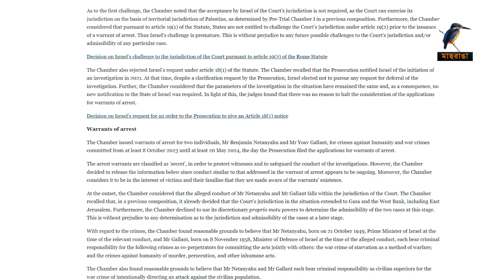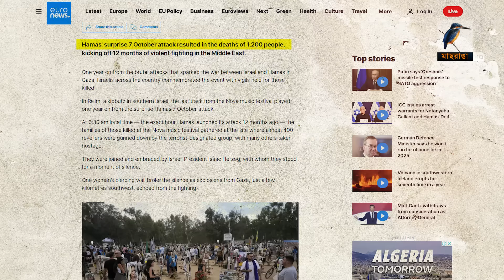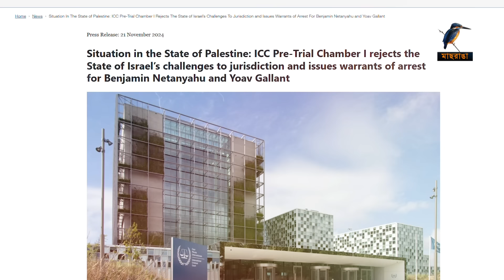নেতানিয়াহুর বিরুদ্ধে আইসিসির গ্রেফতারি পরোয়ানা জারির পক্ষে-বিপক্ষে যেসব দেশ | Maasranga News